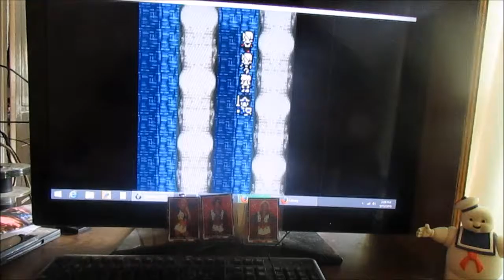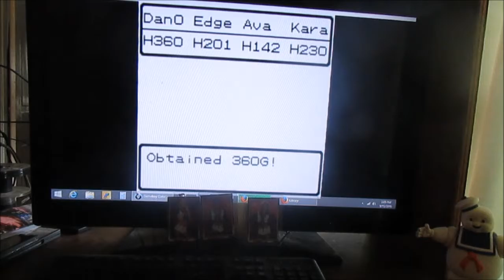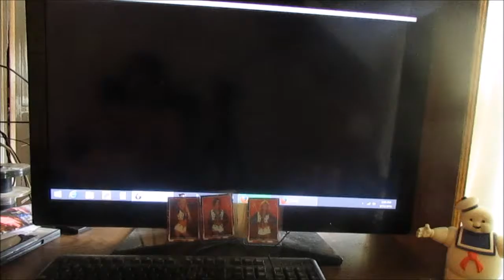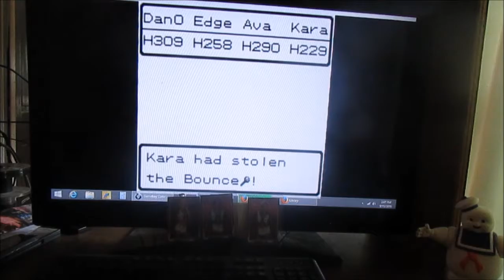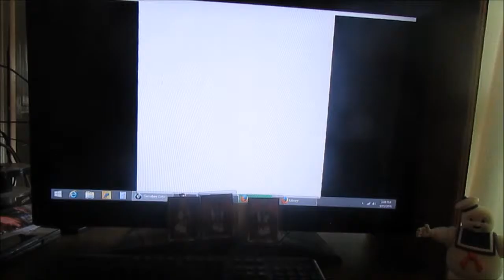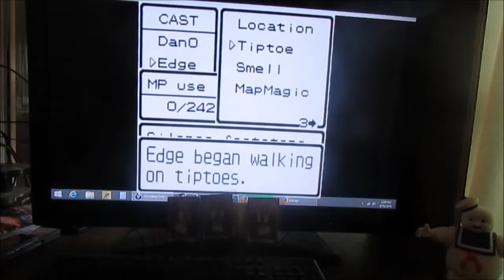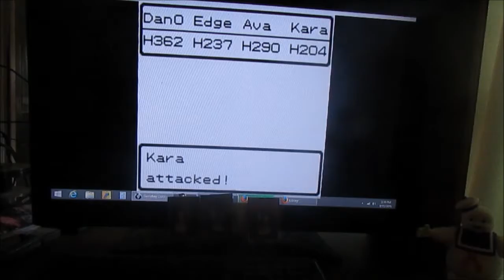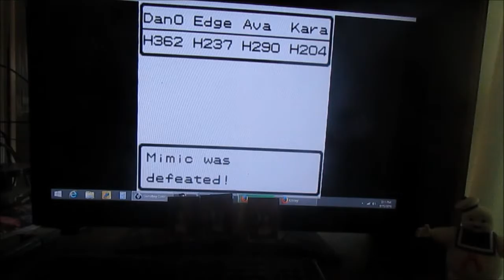DWIII GBC End Start w Stolen Items